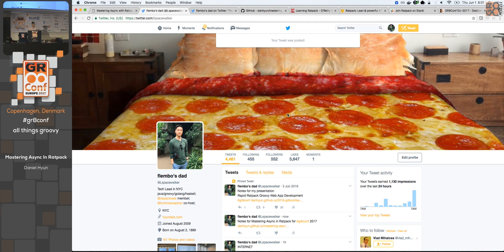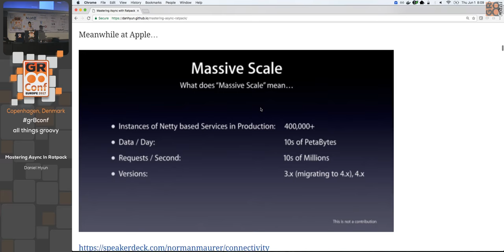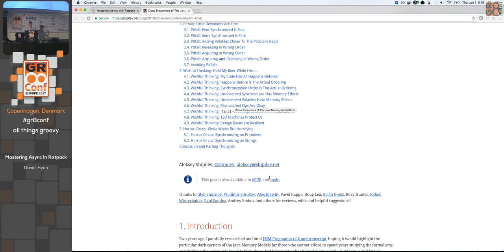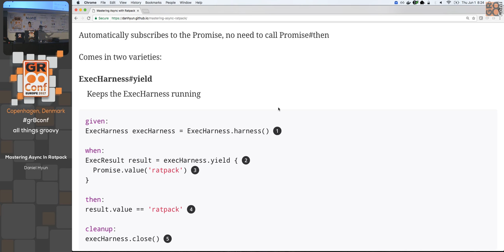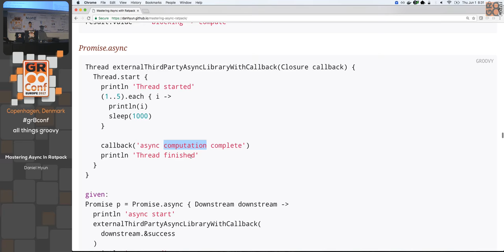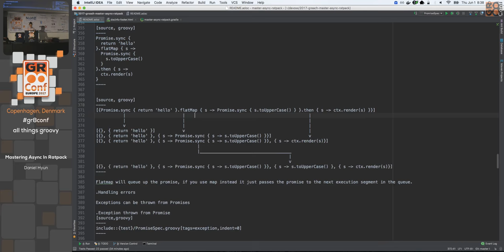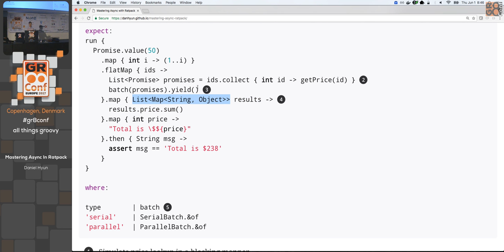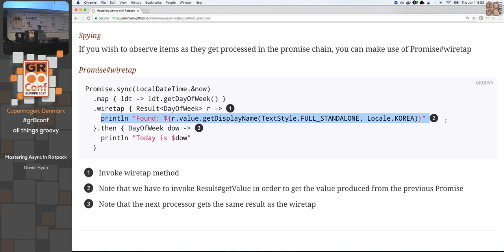Mastering Async In Ratpack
We'll cover what it means for Ratpack to be non-blocking/asynchronous for the ground up and how it impacts the way you write your applications in Ratpack. We'll cover Ratpack's threading model, the execution model, how to work with Promises with both synchronous and asynchronous libraries and how to test asynchronous code 'deterministically'.